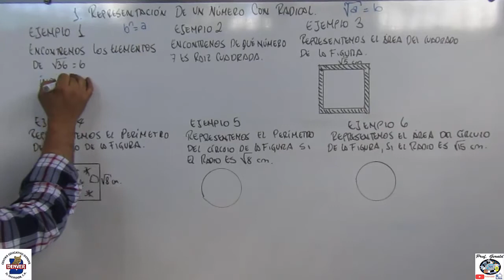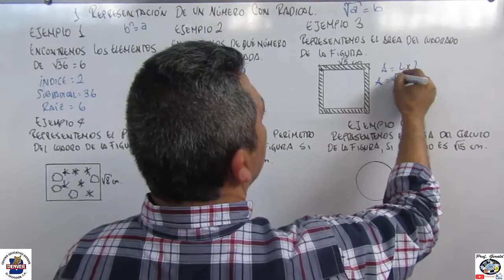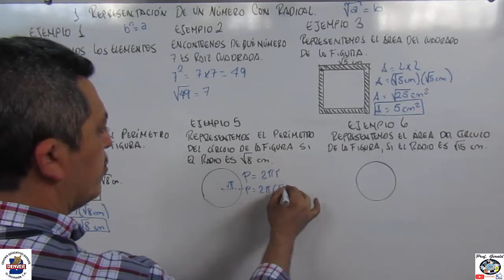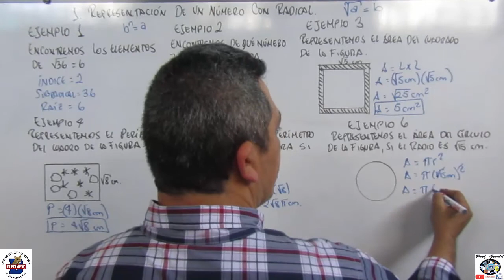1. REPRESENTACION DE UN NUMERO CON RADICAL 9º GRADO